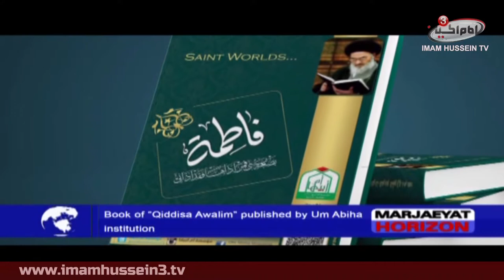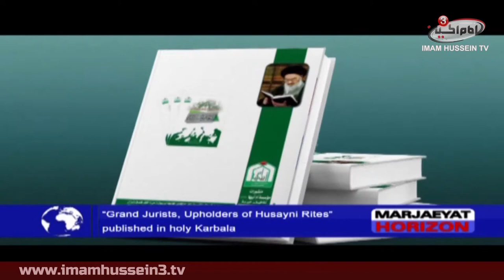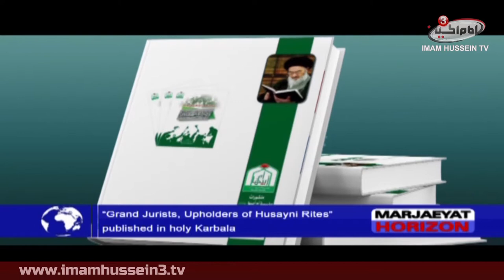Marjaeyat Horizon | 06